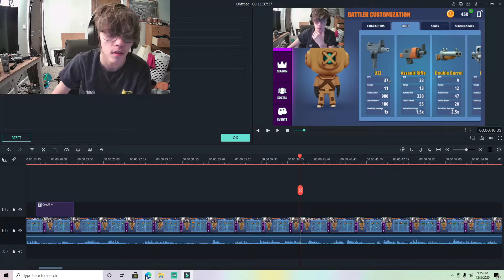Battlelands Royale | Uzi Tips and Tricks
My first ever Tips and Tricks edit on PC. Hopefully it turned out good.

-Stay Boss